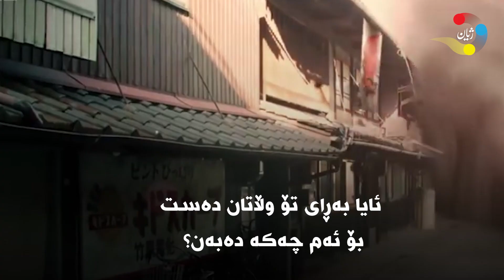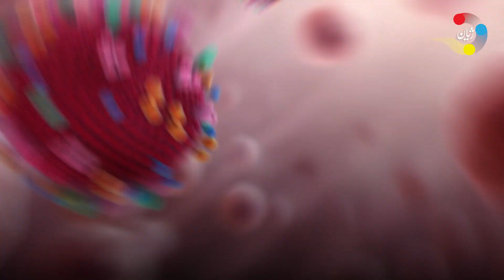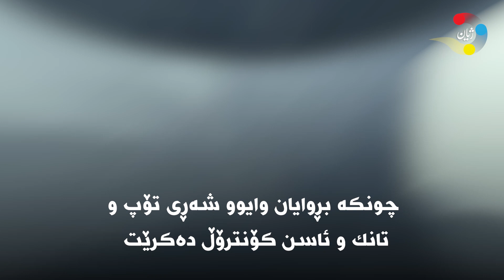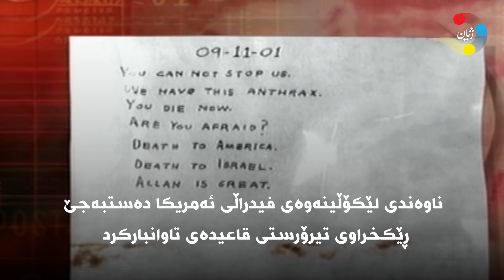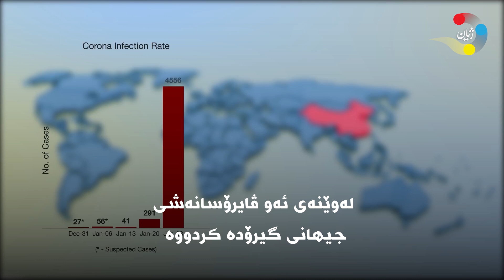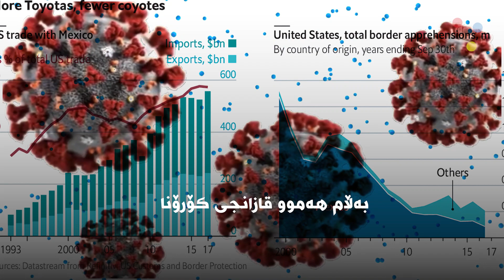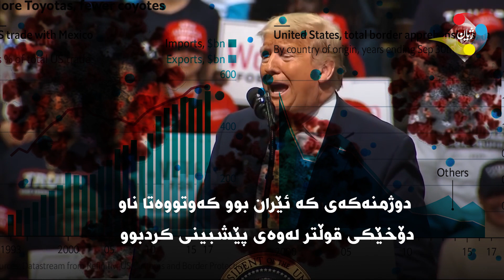کۆرۆنا چەکى بایەلۆجی یان شۆرباى شەمشەمەکوێرە